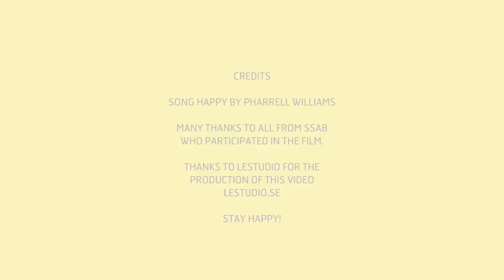SSAB: Happy to work with Hardox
Our happy colleagues at SSAB in Oxelösund, Sweden, show just how glad they are to work with Hardox - with a little help from Pharrell Williams :)